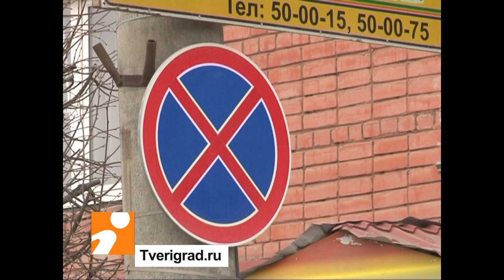Эвакуация в Твери